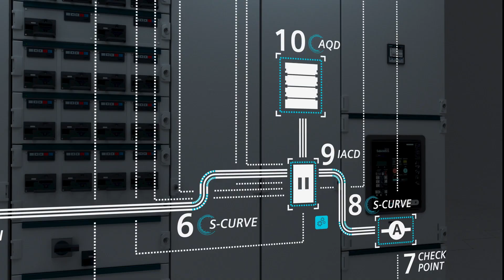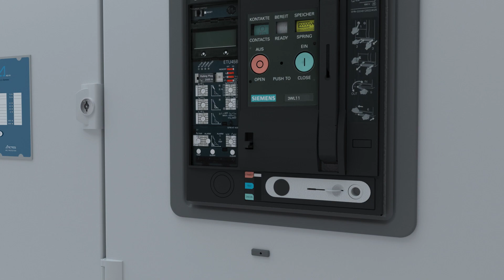SIVACON S8plus - protection against internal arcing for greater safety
When everything depends on a single moment. When milliseconds count. In short: when time is of the essence, a protection system has to win the race.
The internal arcing protection system of SIVACON S8plus protects, when it really counts.